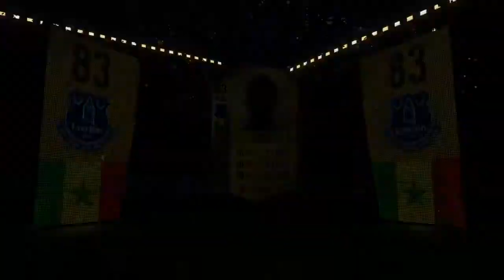FIFA 18 | PACK OPENING ENCORE DES ANIMATIONS !!!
SHAREfactory™

Gamoniac : 7 € de réduction pour vous inscrire sur l’offre de votre choix à avec mon code « MrGuiZZeKgamo7 »
300 points offerts sur ZappyDay – le site qui vous fait gagner plein de cadeaux facilement en cliquant